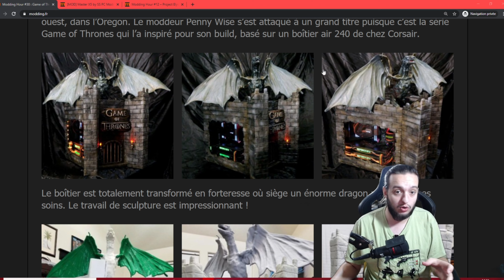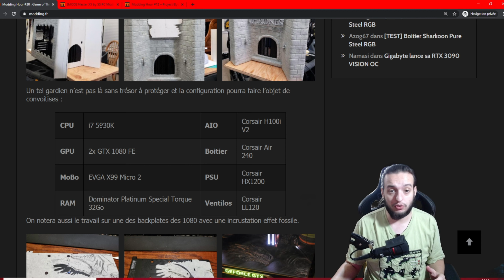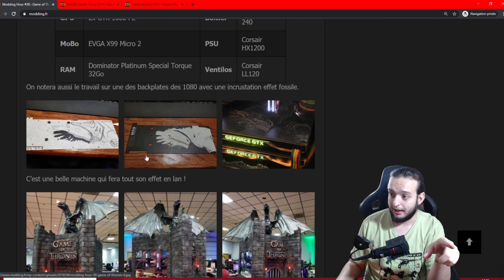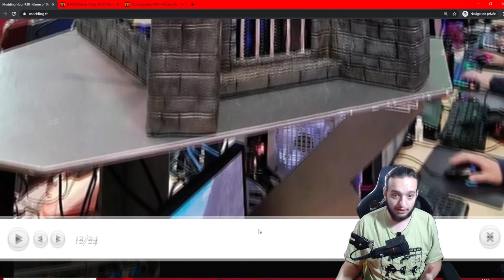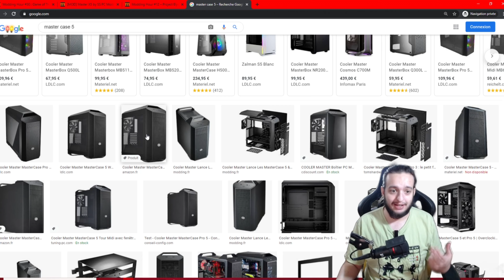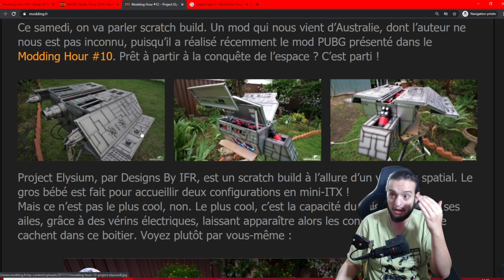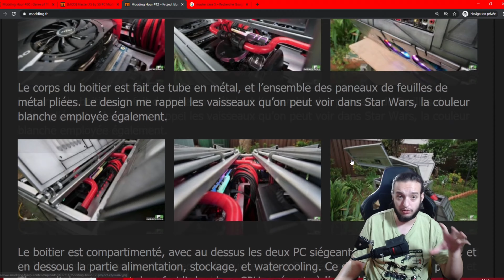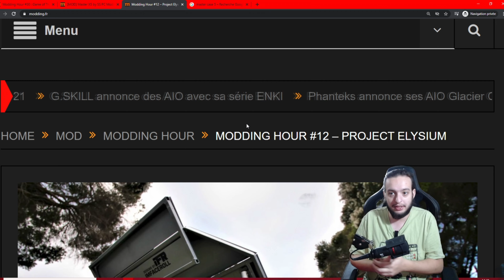TOP 3 MODDING PC GAMER # 4 ème Edition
Dans cette vidéo je vous présente mon top 3 des meilleurs moddings pc gamer.